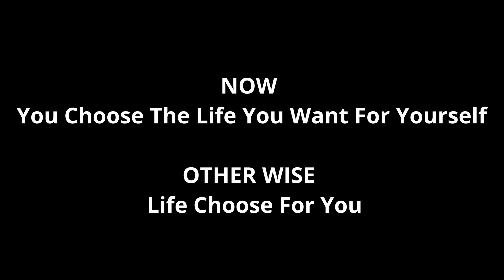Job or Passion or Career | Rich vs poor wake up #2023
we all know that 2023 is coming soon
same every time near new years we think to do something new , something regular , something crazy but what happens to everyone after 10-20-30 days later
soo please know that now you have time whatever you want to do
please dont wait for any new year , new month , new week
know Your Powers And Yourself

Name Track: Serious Documentary
Artist Name: AShamaluevMusic
Copytight Owner: Aleksandr Shamaluev
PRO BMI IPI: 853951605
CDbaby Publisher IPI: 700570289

🤩 You can FREE USE my music in YouTube Shorts, TikTok videos, Facebook and Instagram Reels, Snapchat Stories.